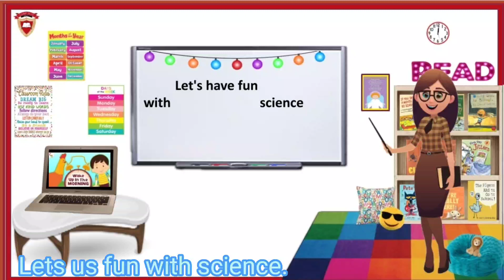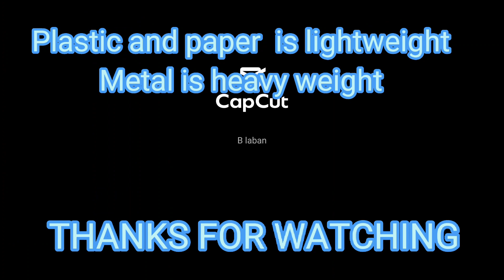Sink or float Science investigation